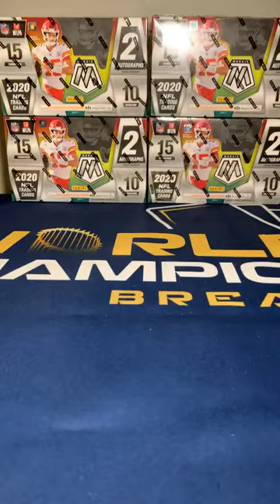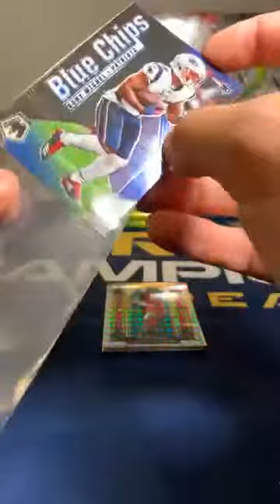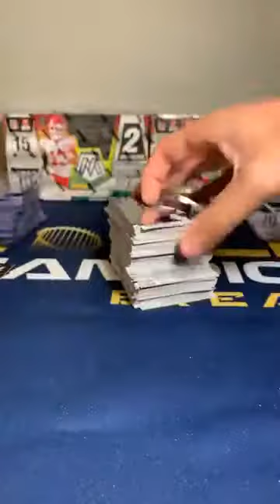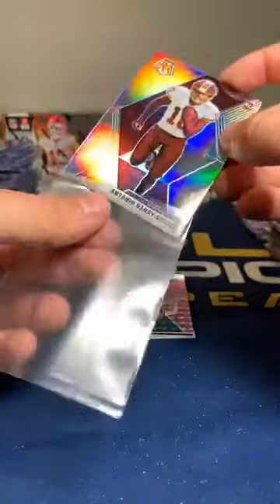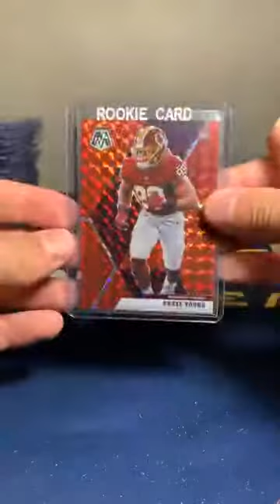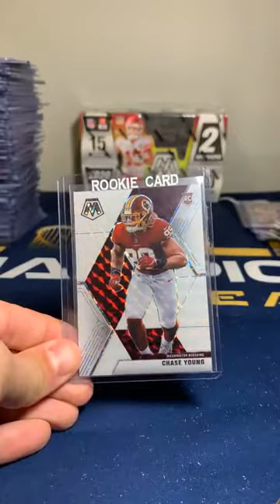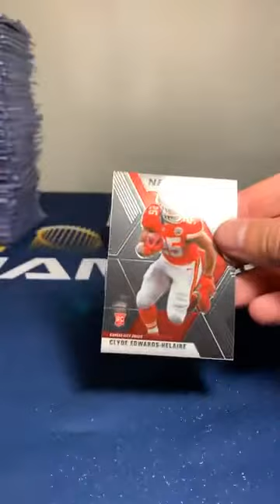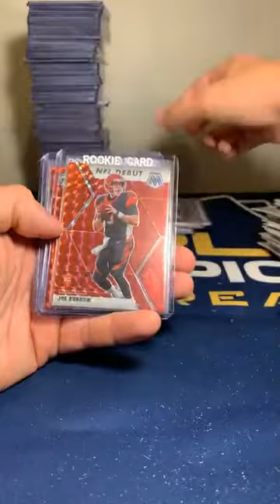2020 Mosaic Football 4 Box Group Break!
Break with current Major League Player and 2019 World Series Champion Kyle McGowin! Our Group Breaks are run on our Facebook Group!